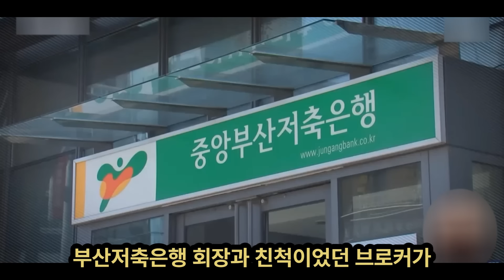한건 했다고 큰소리 쳤는데, 또 다시 제 발등 찍은 검찰